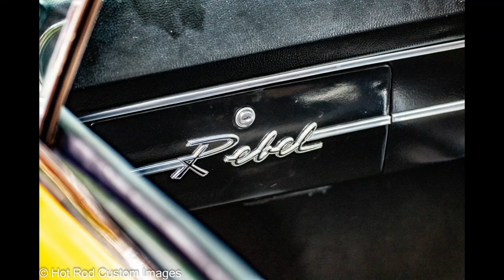Loyola College Car & Bike show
Loyola College hosts another massive Car & Bike Show!

These Historic college grounds are located on Grimshaw St, Watsonia. With a grand main hall making it a great back drop for a car show. I was getting Victorian Hot Rod show vibes.
Huge turn out, it was my first time and I'll definitely be back.

Plenty of Food vans and seating. Multiple parking areas makes for a great stroll around the grounds.